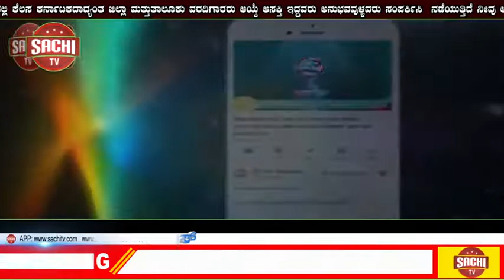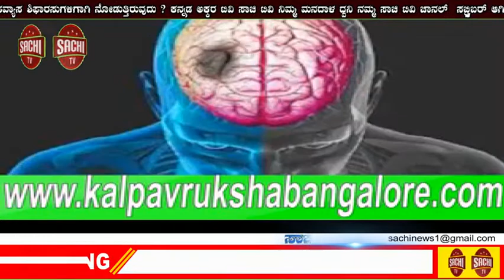ಸಾಬೂನಿನಲ್ಲಿ ಸಿಕ್ತು 38 ಲಕ್ಷ ಮೌಲ್ಯದ ಚಿನ್ನ.. |, sachi tv